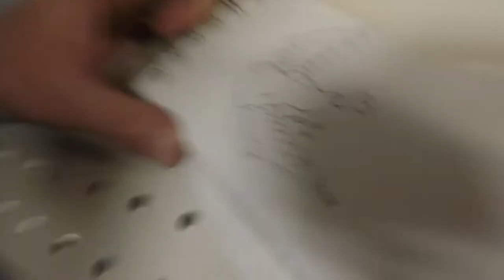Fingerboarding Adult: A Professional // Tech Deck(er)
Fingerboarding Enthusiast welcomes you to his journey of Fingerboarding